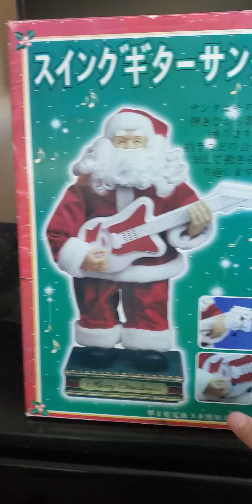tl toys 17" dancing guitar santas: elvis santa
Year: 1999

Status: Extra Extremely Rare

Location: japan

this thing has little to no information since the tag only says made in China on it whoch is extremely generic, also as of request by gemmy time I'm playing the whole thing, also the thing that keeps the left hand on the guitar piece is split, hence why it falls off on camera

update I think its probably distributed by choda bussan Co but idk